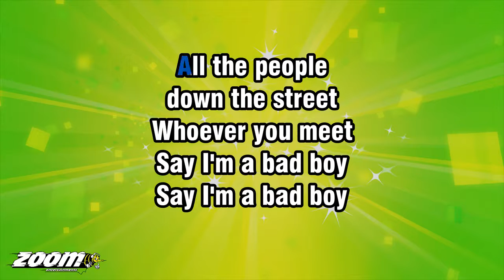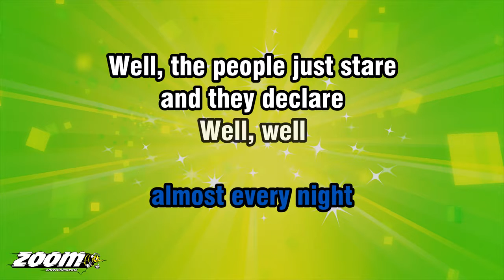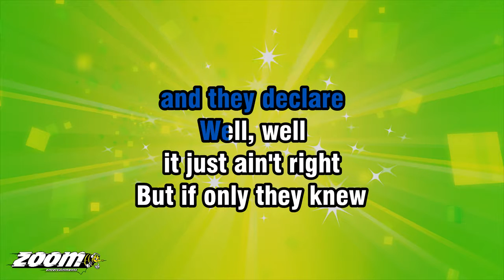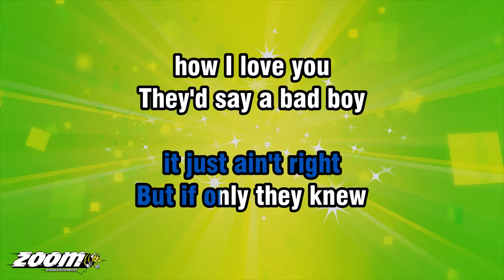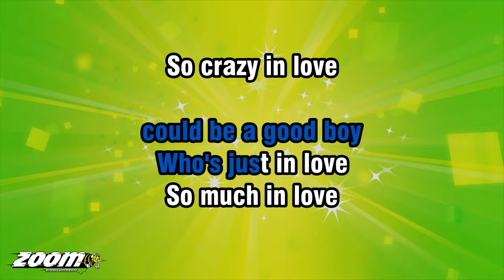Marty Wilde - Bad Boy - Karaoke Version from Zoom Karaoke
Song lyrics:

ALL THE PEOPLE
DOWN THE STREET
WHOEVER YOU MEET
SAY I'M A BAD BOY

EVEN DEAR OLD DAD
WHEN HE GETS MAD
SAYS I'M A BAD BOY

WELL, YOU SEE NOW
I'VE GOT A GIRL
AND WE STAY OUT LATE
ALMOST EVERY NIGHT

WELL, THE PEOPLE JUST STARE
AND THEY DECLARE
WELL, WELL
IT JUST AIN'T RIGHT

BUT IF ONLY THEY KNEW
HOW I LOVE YOU
THEY'D SAY A BAD BOY
COULD BE A GOOD BOY
WHO'S JUST IN LOVE
HMM...

ALMOST EVERY NIGHT

AND THEY DECLARE
WELL, WELL

SO MUCH IN LOVE
SO CRAZY IN LOVE